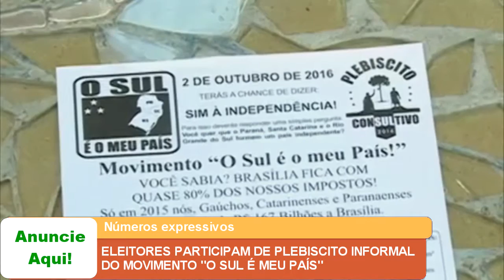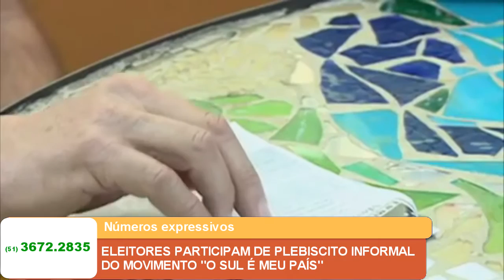ELEITORES PARTICIPAM DE PLEBISCITO INFORMAL DO MOVIMENTO O SUL É MEU PAÍS.